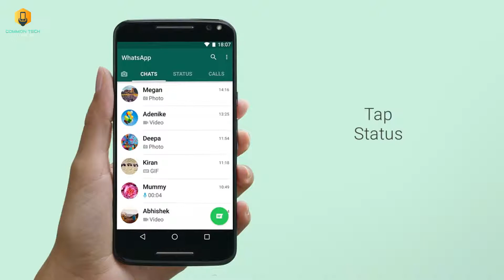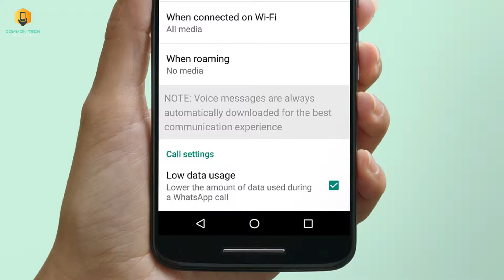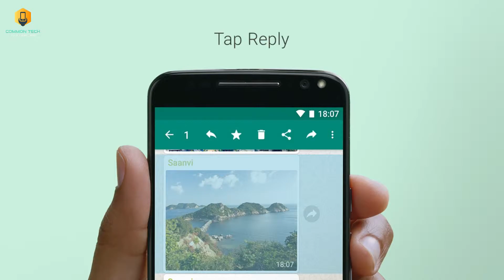Whatsapp Banned !!! || Ye Mat Karo 😱😱 (Hindi)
Hello Friends
In this video, we will going to know how to secure our Whatsapp Account for Temporary Banned.

Desktop :- Amazon